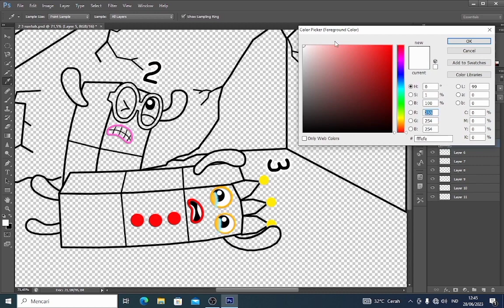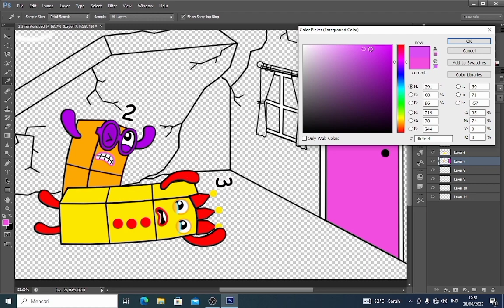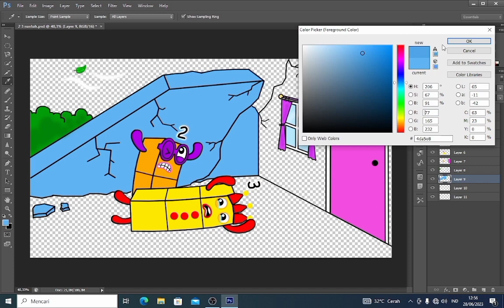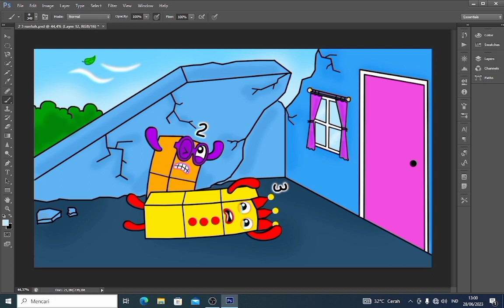Don't worry Numberblocks 3, Hurry out through the door - Numberblocks fanmade coloring story